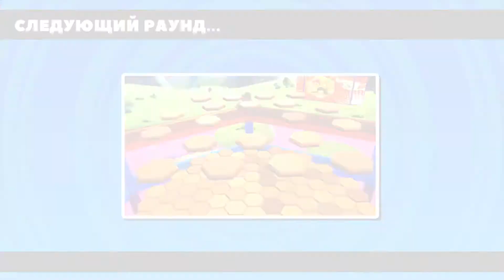Fall Guys: Ultimate Knockout 3 30